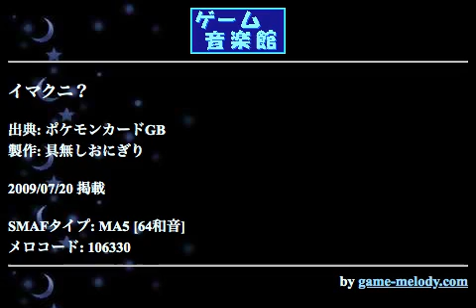イマクニ？ (ポケモンカードGB) by 具無しおにぎり | ゲーム音楽館☆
投稿者: 具無しおにぎり
投稿者コメント: 名前通りイマクニ？の曲です
イマクニ？→ヤドンは混乱している→コイン裏　で勝手に自滅してったのと、やたら沢山拡張パックをくれたのが懐かしい～
作ってから気がついたのですが意外に短い曲なんですね
それでは感想アドバイス等なんでもお待ちしてます